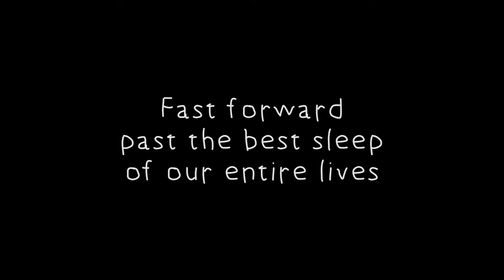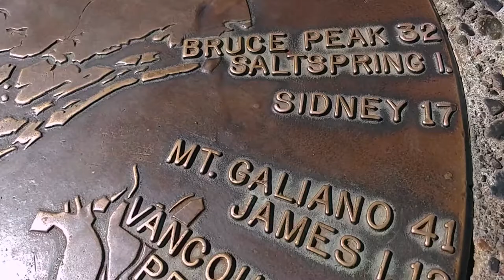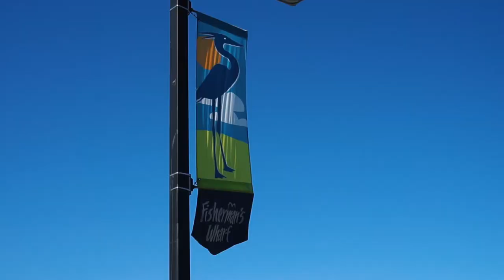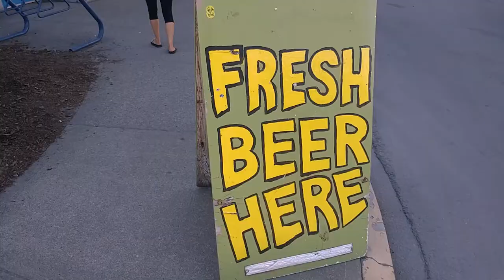Final days in Canada! | City of Victoria!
We went roaming in the street of the City of Victoria as the final days of the Canadian Part of our road trip come to a close! 3 Months on the road already!? Insane!